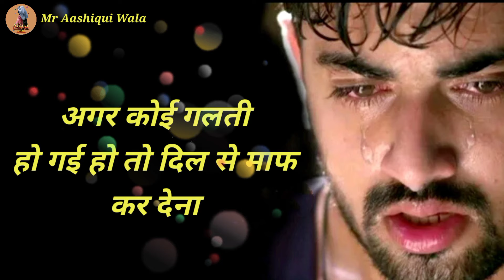dil se maaf kar dena | gam bhare status | dard bhare status | sad status | hindi shayari shayari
Mr Aashiqui Wala

solve query

1) gam statue
2) sad status
3) dard bhare status
4) status
5) hindi status
6) gam bhare status